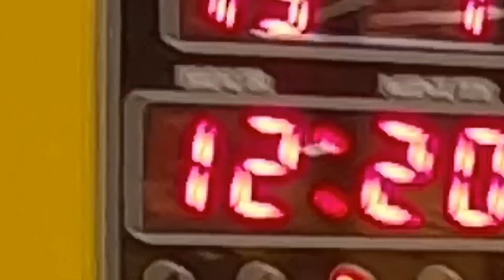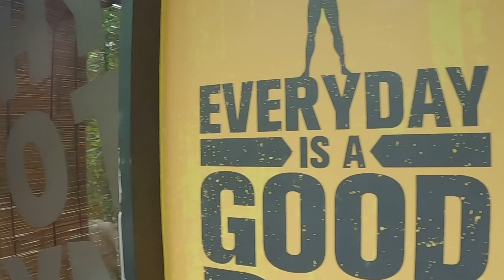Day 13 : My whole Day vlog | Fitness Journey | Veg diet plan for weight loss journey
My Day 13 Vlog: My whole Day vlog | Weight loss Journey | Veg diet plan for weight loss

Hey people, Weight loss is a journey And you have to follow it for healthy weight loss. If you want to lose weight you have to trust the process and you have to follow some rules for eating healthy exercise healthy living etc. So here I started my journey for fitness  as well as want to transform myself. So here I am sharing my 13th day with you hope you guys get some inspiration and start along with me. Let see what happens next.
But this is the kickstart for me.

or you can send a WhatsApp message "Join Living Bright" to (you will be added to 📢 the broadcast list 3-4 days )

COPPER WATER BOTTLE
WEIGHT SCALE
FULL BODY MASSAGER
APPLE CIDER VINEGAR
WHEY PROTINE POWDER
MY TOOTHPASTE
MY SHAMPOO
MY TOOTHBRUSH
BLUE FILTER GLASS (SPACES)
VEGINA WASH
YOGA AND EXERCISE MAT
ALOE VERA GEL
SPORTS BRA
SKIPPING ROPE
SKIPPING ROPE

My Equipment
3. Mic

🔶MORE ON LIVING BRIGHT RELATED THIS TOPIC🔶
👉 WEIGHT LOSS DRINK [only 2 MIN at HOME ]| fat cutter drink for extreme weight loss | Lose Weight Fast

👉15 MIN THIGH WORKOUT | burn thigh fat | exercise to reduce thigh fat | how to lose thigh fat fast

👉No Gym Full Body Workout at home | 10 Exercise to Transform Body | body transformation without a gym

👉6 weight loss steps by Rujuta Diwakar | rujuta diwekar diet plan for weight loss| full day diet plan

👉15 min warm up exercises before workout | Quick and Effective | warm up kaise kare | Living Bright

livingbright wishes you good health.🙏
😊Living Bright😊